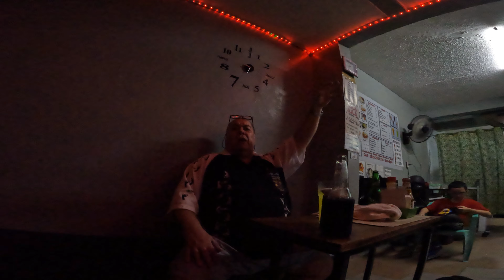Why EXPATS are leaving Angeles City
Let us discover the mysteries and fun in Angeles City!